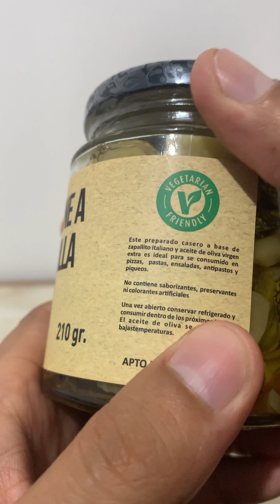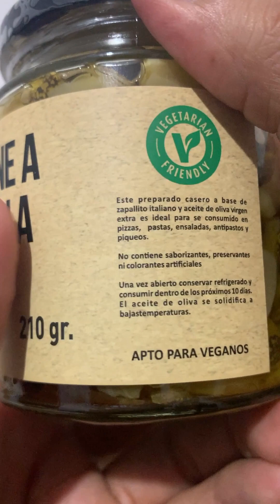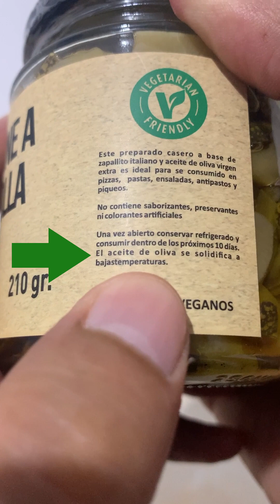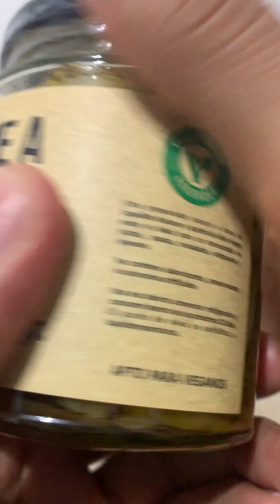ZUCCHINE A LA CRIOLLA (zapallito italiano a la criolla), marca FUNDO VERDE (210 gramos)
Todo lo que hacemos, lo hacemos porque creemos en que los seres humanos podemos crear un mundo mejor para todos. Lo hacemos porque creemos en que los seres humanos podemos mejorar el mundo.

En esencia; todo lo que hacemos lo hacemos porque creemos en que los seres humanos podemos ayudar a crear un mundo mejor para todos los seres que habitamos en él. Creemos en que los seres humanos podemos mejorar el mundo.

La forma en la que ayudamos a crear un mundo mejor para todos, es brindándole a la humanidad un negocio donde cada vez que alguien compra un producto, se generan recursos que son destinados hacia este fin.

Básicamente, lo que hacemos es brindarle al mundo un negocio extraordinario.